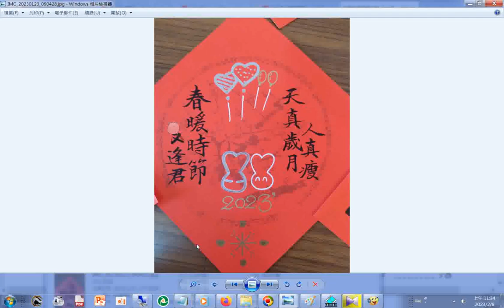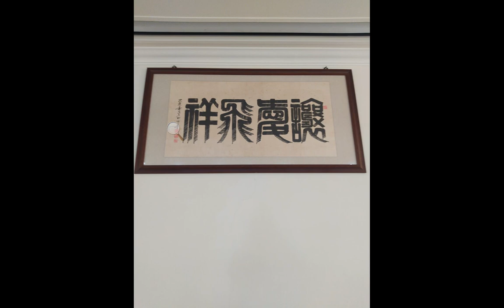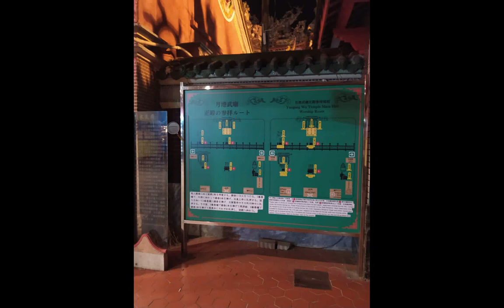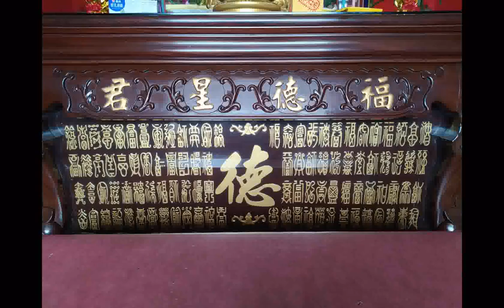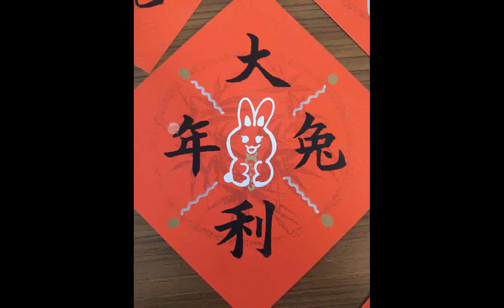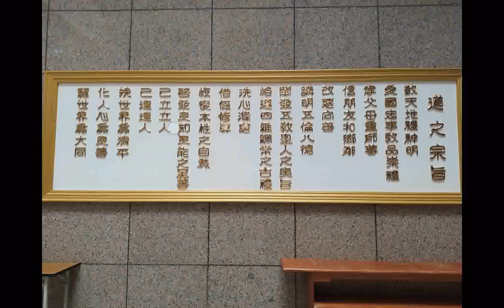202301春聯 20230122+0125神源山莊義和聖堂+0123五聖宮 福德宮+春聯+0125愛祥佛堂+20230207鹽水月津港燈節夜景含月港武廟+鹽水車站台糖五分車車站+護庇宮+八角樓